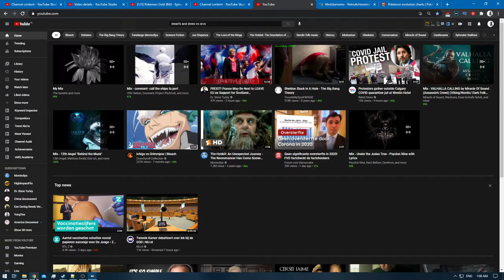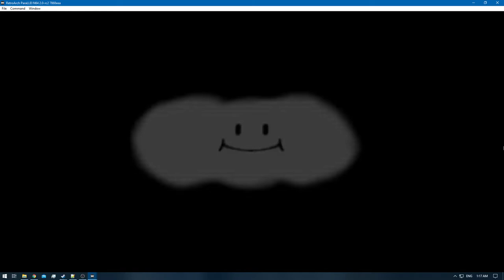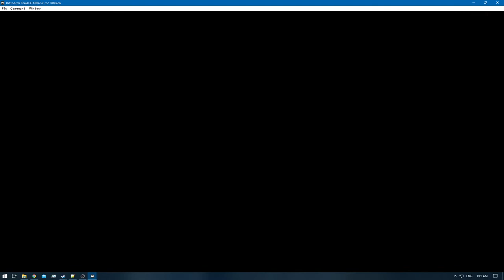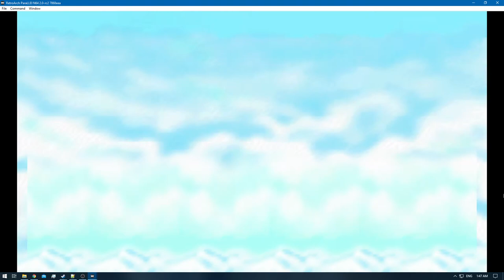[1/1] Mario Party [RA] - Remaining RA - Coin Super Star [NC]